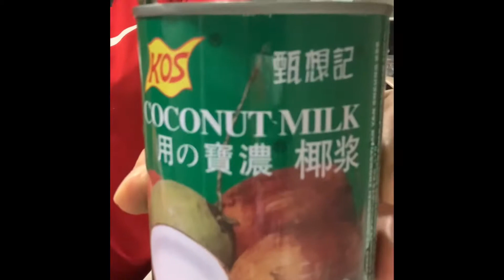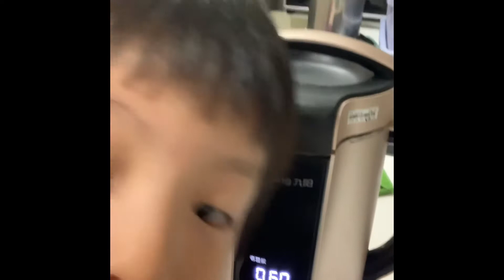黑糯米椰奶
材料：
1. 黑糯米半碗浸水（食飯碗）
2. 椰漿1罐約400ml
3. 水600ml
4. 冰糖1粒
工具：
豆漿機感壁壁機